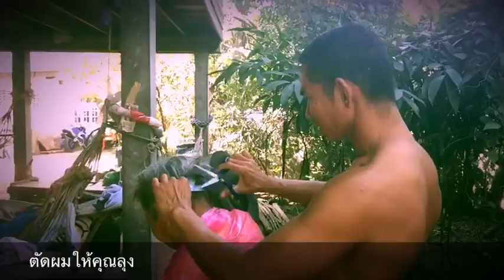ผมดำ กลับกลายเป็นหงอก - พิษใบรางจืด จากการต้มดื่มนานปี EP. 01 พิษรางจืด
พิษจากรางจืด ต้มดื่มนานเป็นปี ส่งผลให้ เส้นผมของคุณลุง จากดำ ค่อยๆหงอก นี่คือพิษ